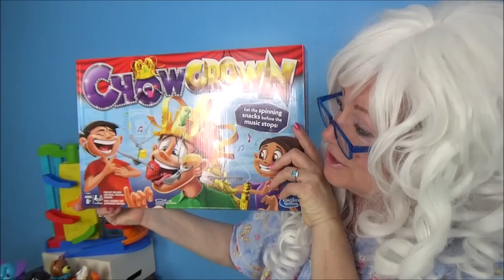Chow Crown Game Funny Challenge Granny McDonald Snacks Hidden Heart